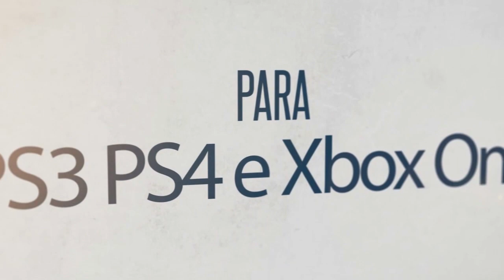Criança Morre Jogando Pokémon GO! / PS4 Neo Revelado / A Bateria Útil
Quer Ficar Trilionário no GTA 5 Online ? Mateus Modder!
WhatsApp do Mateus Modder: 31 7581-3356
Contas (PS3/PS4/XBOX ONE E PC)
Adquira Já Sua Conta TOP! Fale Que Veio do GUTO